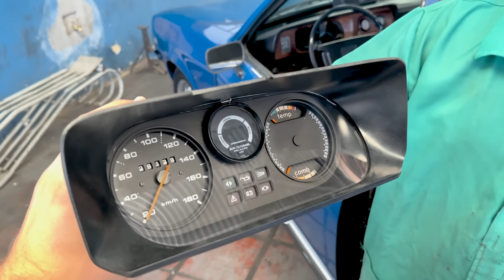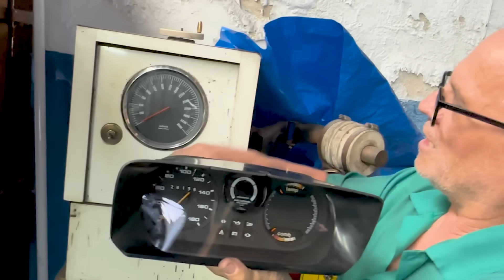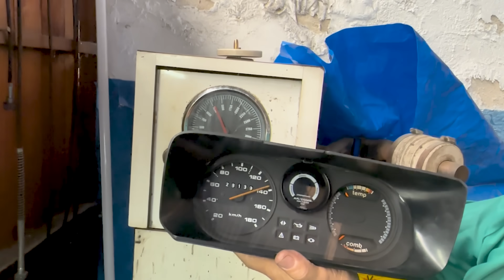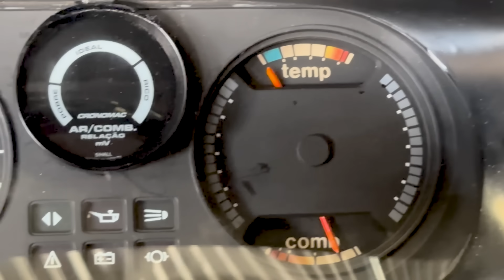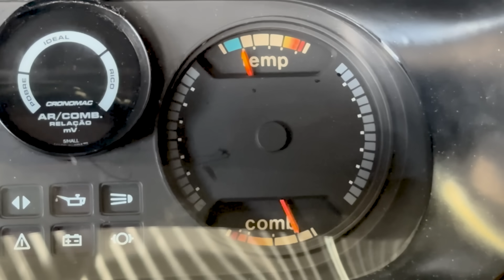RODAS NOVAS NO CHEVETTE TURBO !! 😍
🚨 Ganhe um CARRO do CURVA1!